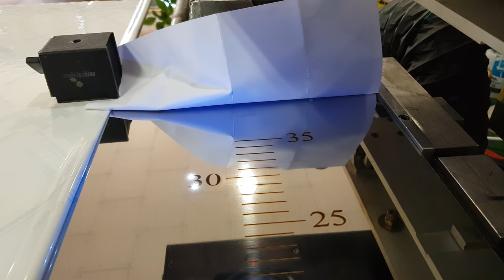스테인레스 눈금 레이저 마킹하기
슬러시 통 제작전 눈금 마킹하기